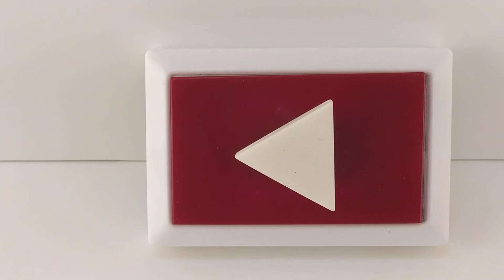Lucky Night Light. Ночник удачи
An epoxy night light that brings good luck to everyone watching this video). You will see how to make a craft in the form of an epoxy resin lamp from an ordinary Chinese night light.